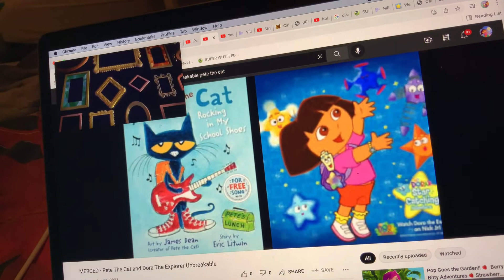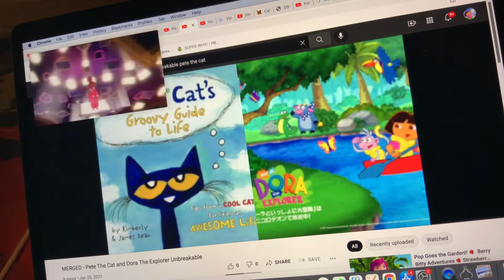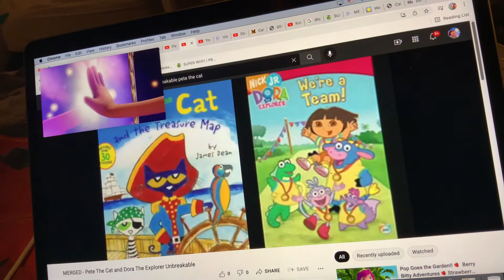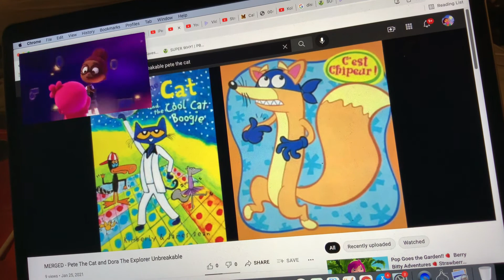MERGED - Pete The Cat and Dora The Explorer Unbreakable (UglyDolls)